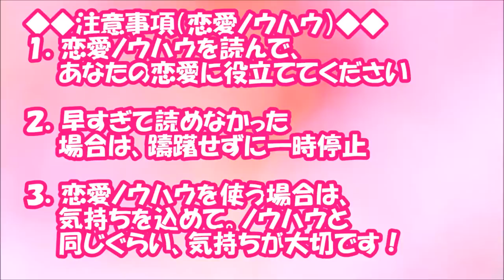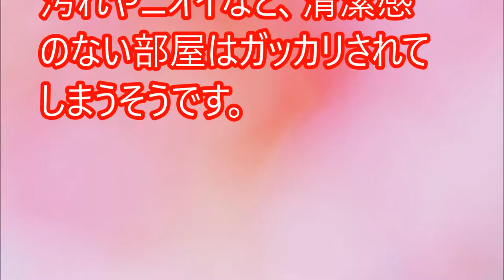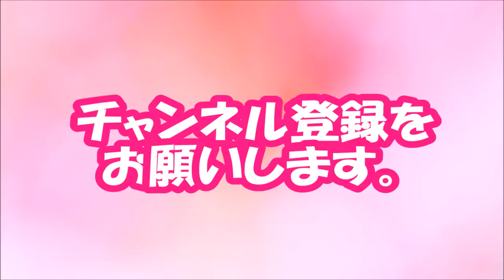【閲覧必須！】女性の本音 彼の部屋で「こっそりチェック」していること【相互登録2016】